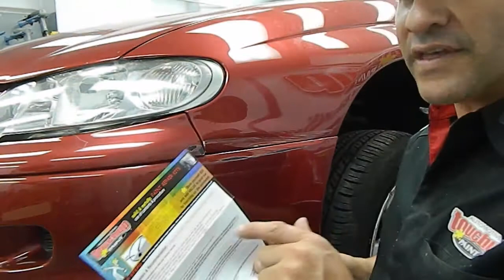Touch Up Scratch Repair with Brush